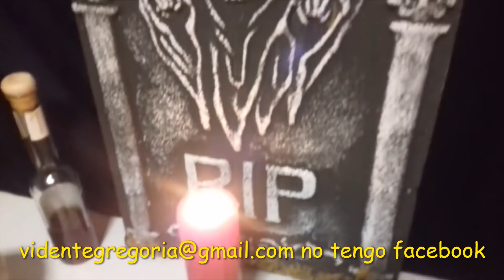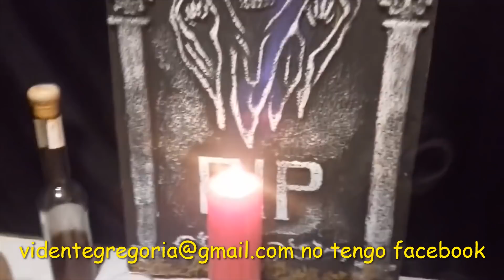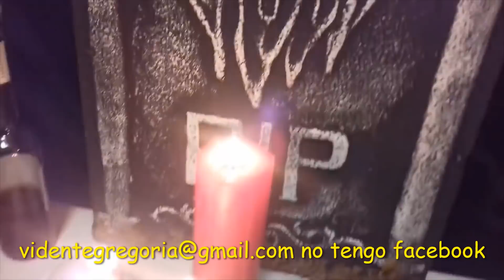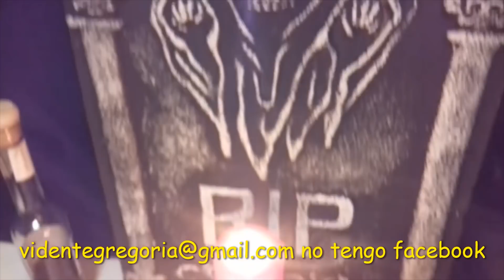PARA QUE LO AMARRES, LO DOMINES Y LO CASES Atracción Inmediata yo lo hago personalmente para ti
Ojos de mi amor, por tu gracia y por tu don espiritual recurro a ti, para que el amante de mi corazón cumpla mi anhelo y sacrifique todo  lo que tenga en aras de mi ensueño. Que el espíritu excelso de mi Señora La Santa Muerte y de mi Muerto aquí presente me proteja y mi voluntad sea cumplida para toda mi vida. Amén